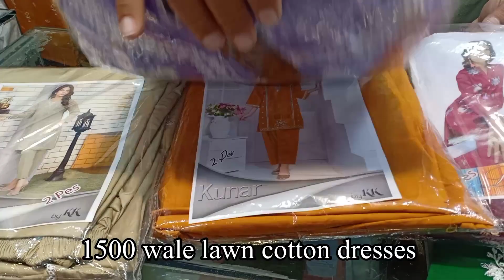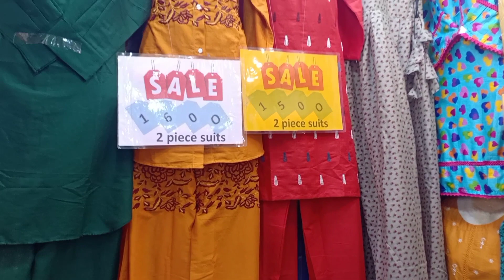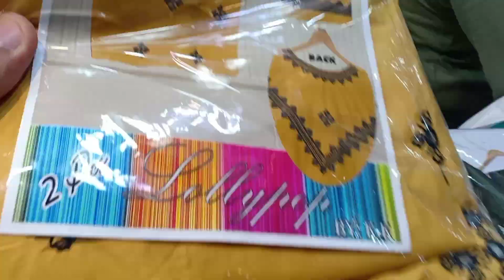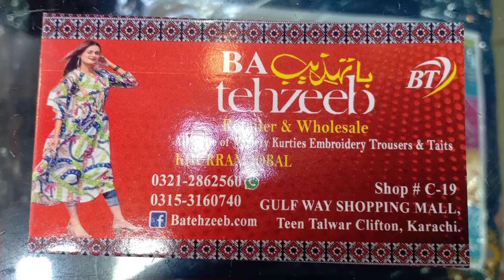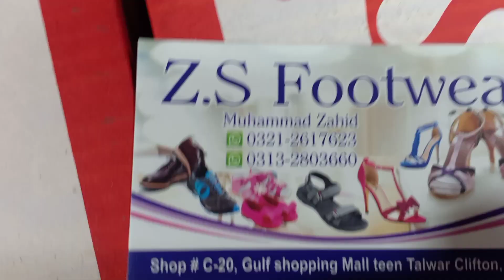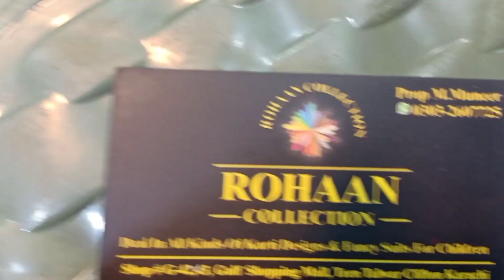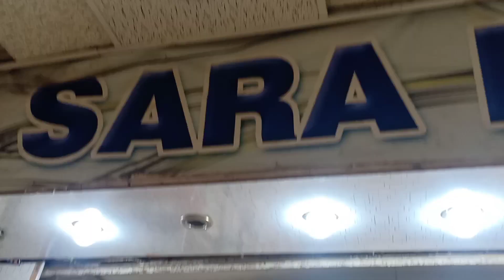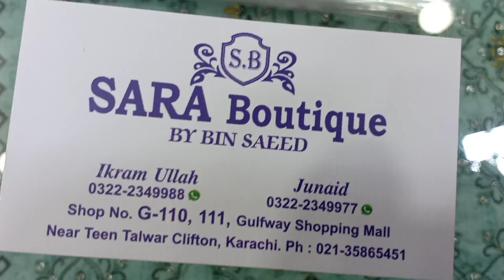Gulf Shopping Mall-14 August Baby Girl Dress 2023,footwears,bags shopping in local mall Karachi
Gulf shopping Mall Karachi | Bridal & Fancy Dresses!!

Gulf Shopping Mall-Affordable footwears,bags,eid outfit & jewelry shopping in local mall Karachi

Gulf Shopping Mall Karachi-fancy dress,khussa,jewelry,bags,unstitchdress

Gulf shopping mall Cliff shopping mall Clifton, Shopping vlog teen talwar clifton

14 August Baby Girl Dress Designs 2023 | 14 August Kids Dress Designs | Independence Day Girl Dress

Assalamualaikum Today I visit Gulf shopping mall teen talwar clifton karachi